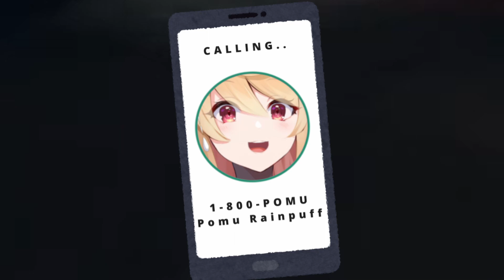Elira, Pomu and Vox discuss Doxxing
This stream really was a ROLLERCOASTER of stories and scenarios.